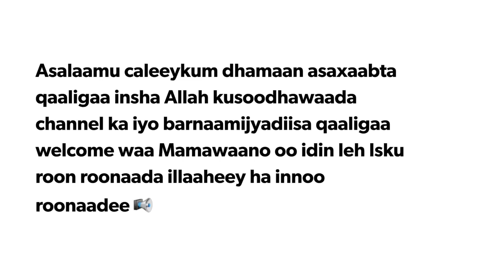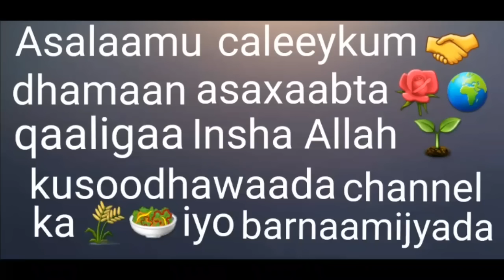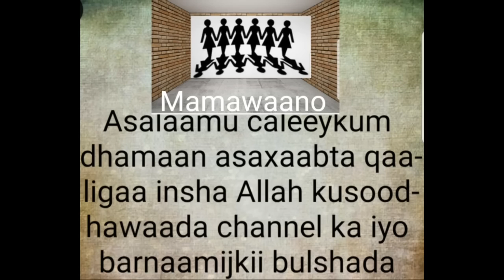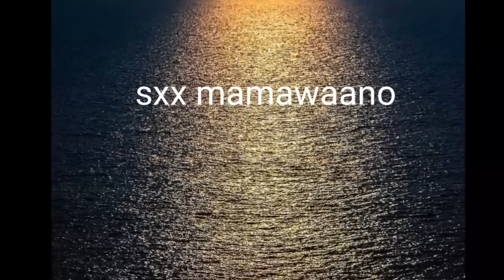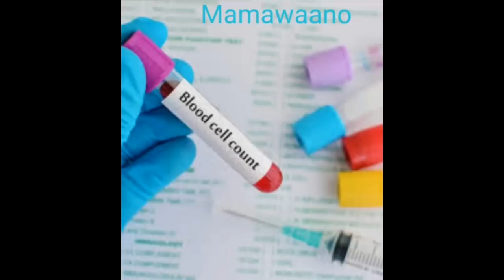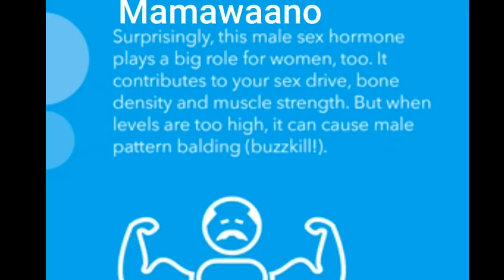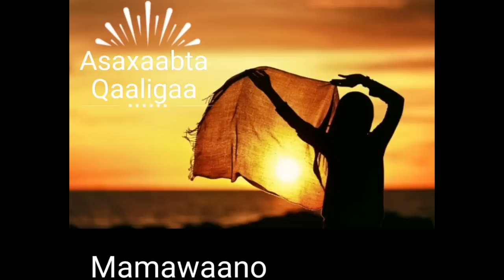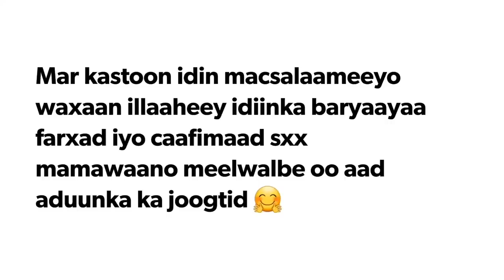Ma rabtaa inaan si qaasa kuula shaqeeyo dhanka dabiib ka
Asalaamu caleeykum dhamaan asaxaabta qaaligaa insha Allah kusoodhawaada channel ka iyo barnaamijkii caafimaadka iyo barashada hadii aad u tahay dabiib diyaar 📢